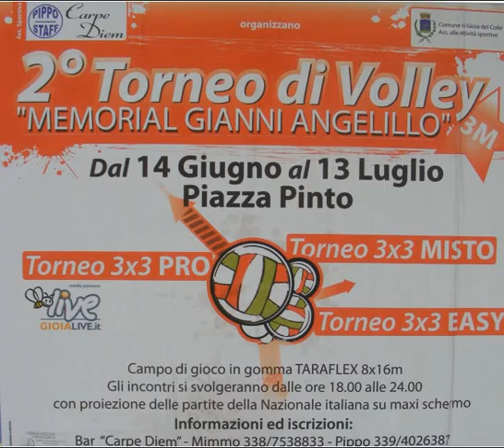2° Torneo di Volley - Memorial Gianni Angellillo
La Pipppostaff in collaborazione con il Carpe Diem e il comune di Gioia del Colle organizzano il 2° Torneo di Volley "Memorial Gianni Angelillo" 3M.